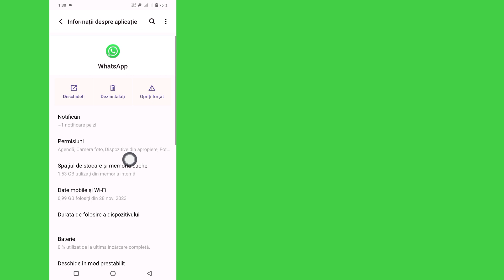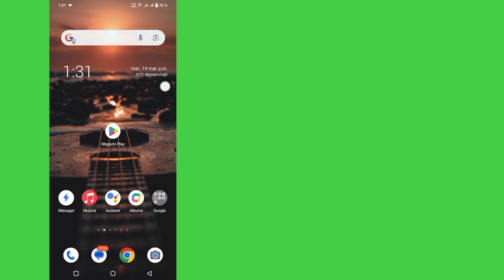Cum să faci o captură de ecran cu WhatsApp dp 2024 | captură de ecran a pozei de profil WhatsApp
Cum să faci o captură de ecran cu WhatsApp dp 2024 |  Nu se poate face o captură de ecran a pozei de profil WhatsApp

 Aici, în acest videoclip, vă voi arăta cum să remediați WhatsApp Nu pot face captură de ecran din cauza restricțiilor aplicației Problemă Cum fac o captură de ecran a WhatsApp restricționată Cum elimin restricțiile din captura de ecran a unei aplicații De ce nu pot face capturi de ecran pe aplicația mea  Telefon.

 Dacă v-a plăcut și ați găsit acest videoclip util, vă rugăm să vă abonați la canalul meu.  Dacă aveți solicitări de tutorial, spuneți-mi în comentarii!  O voi face pentru tine în 1 zi.

 Daca va place acest videoclip va rog sa va abonati la canal